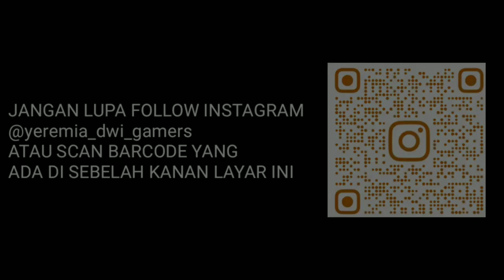PAKAI BEMPER JETBUS 3 DAN LAMPU INTERIORNYA NYALA! BUSSID GAMEPLAY: MOD BUSSID CANTER ONE BY ONE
Mod ini adalah mod terbaru yang dihadirkan oleh Souleh Art. Yang saya terkesan kali ini adalah, dimana lampu interiornya, dinyalakan, tapi dengan cara menggunakan fitur rem tangan yang ada di BUSSID ini. Wow, bagaimana review lengkap dan anime-nya ya? Tonton videonya dari awal sampai selesai.

Segera SUSBCRIBE Yeremia Dwi Gamers dan aktifkan lonceng notifikasi agar mendapatkan video terbaru.